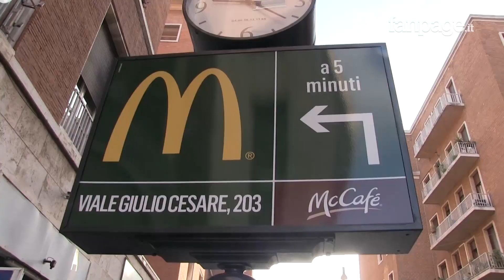McDonald's a San Pietro, la protesta dei cittadini: "Per il Papa i soldi sono il male, ma affitta a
McDonald's aprirà un nuovo fast food a due passi da Piazza San Pietro. Il fast food americano occuperà più di 500 metri quadri in un locale di proprietà vaticana, ovvero della Amministrazione del Patrimonio della Sede apostolica. Una decisone contestata con forza da commercianti e residenti di Borgo Pio, secondo i quali il ristorante stravolgerebbe gli equilibri commerciali dello storico quartiere romano e creerebbe ulteriori problemi di sicurezza.